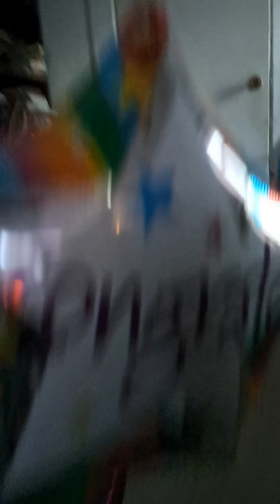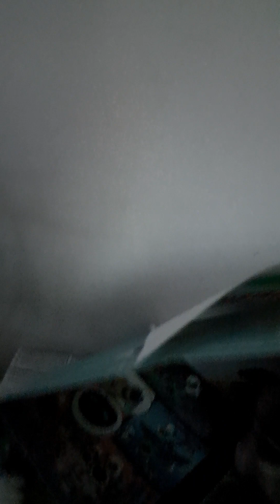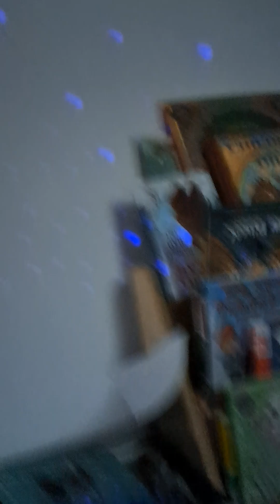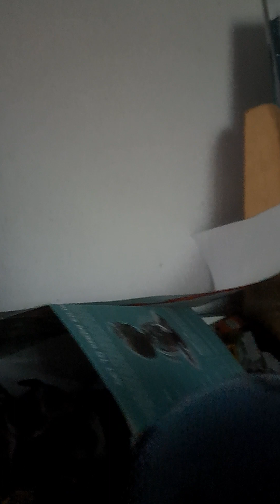Valentines 💝 adventure 💖 💕 ✨️ 💛 💓 💗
I am in battle with my friend Trevor. Go check out his channel. Just type in stephpowers9.